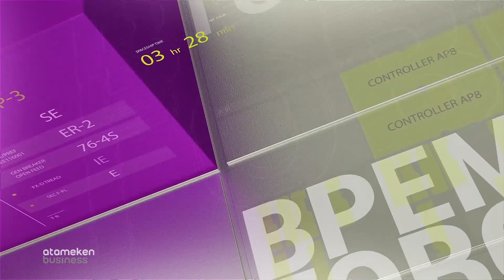В Астане проходит выставка "Лучший товар Казахстана" | Время говорить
Гости программы: заместитель директора по коммерческим вопросам ТОО "Сапа су" - Таир Муралиев; представитель ТОО "Гормолзавод", г.Кокшетау - Алибек Муреев; начальник Отдела нефинансовой поддержки Палаты предпринимателей Акмолинской области - Жанна Байканурова.

Ведущий: Данил Москаленко.